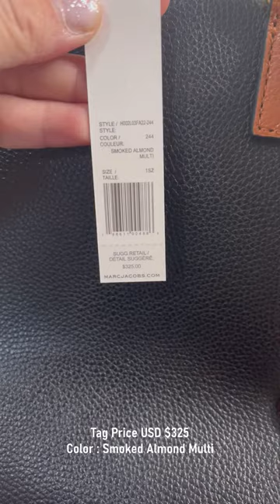Marc Jacobs Micro Grind Quick Review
Product Details :
This Marc Jacobs bag is quite on trend for the season. Made of leather, it's sized in a micro mini silhouette and is simply adorable however it's styled. It's finished with a dainty goldtone padlock and key. Attach the adjustable strap to wear it hands-free.
Product Details :
Open top
Goldtone hardware
One outside slip pocket
Lining: Leather
Leather